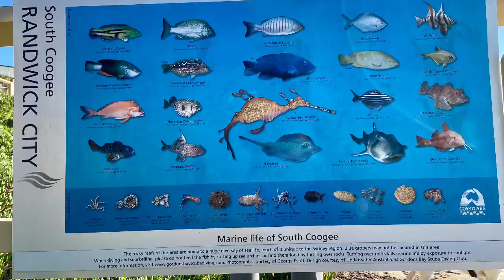【20149】秋冬之交，看看悉尼寻常百姓家的前花园 //静姐说花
悉尼寻常百姓家的前花园